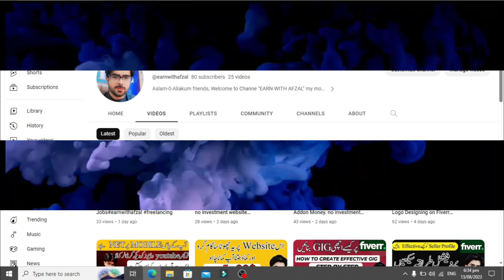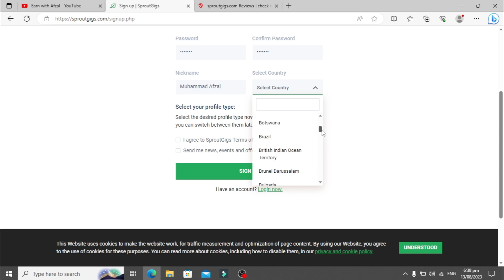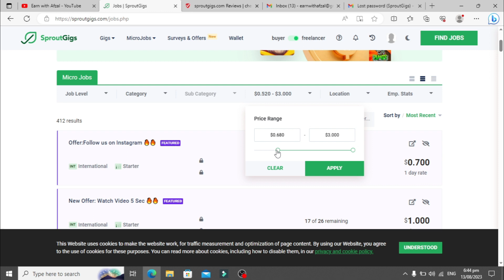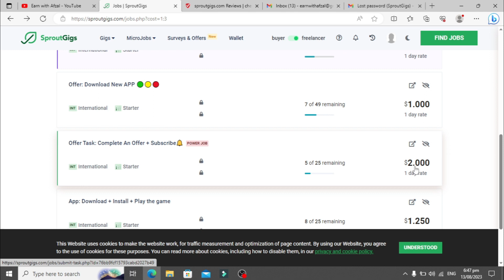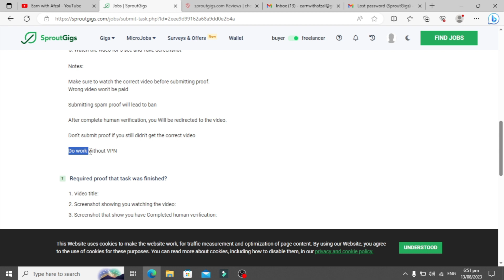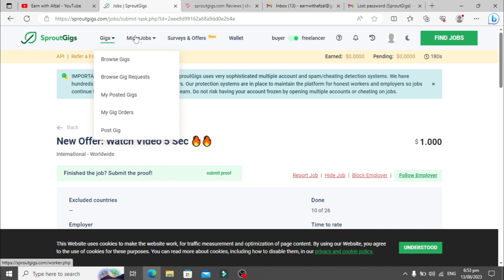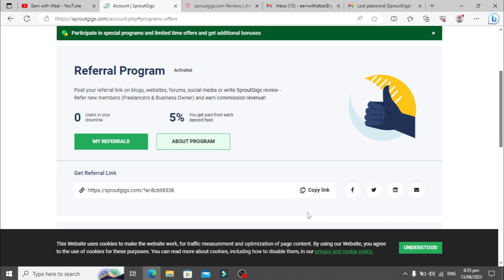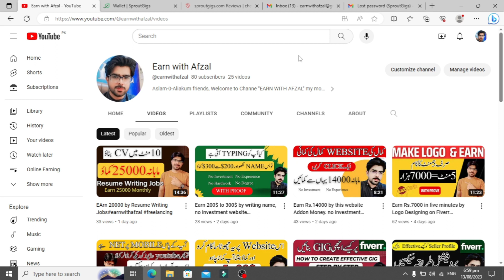Earn money from 1st day-Best online earning website sprout gig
In this video you will learn about how to earn money from sprout gigs. how to complete small tasks and how to earn money by completing these tasks in 5 to 10 minutes and earn 3000 Rupees per day.
online earning in pakistan
picoworkers
online earning without investment
small online jobs
work from home jobs
easy online jobs
online job without investment
online earning
earn money online without investment
online jobs at home,online jobs
fhow to earn money online by sproutgigs
how to create account on sproutgig
sproutgigs withdraw proof
buy and sell products online
ear as easy as 123
earn with afzal